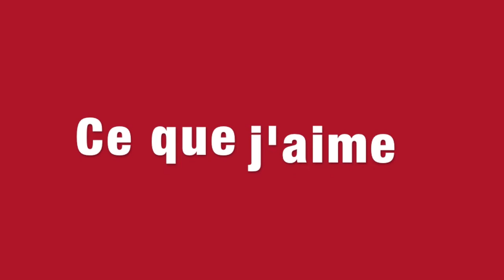[Les métiers de l'école] Béatrice Lesire, intervenante atelier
Référents, ATSEM, animateur Ville, intervenant en atelier... qui sont-ils ?